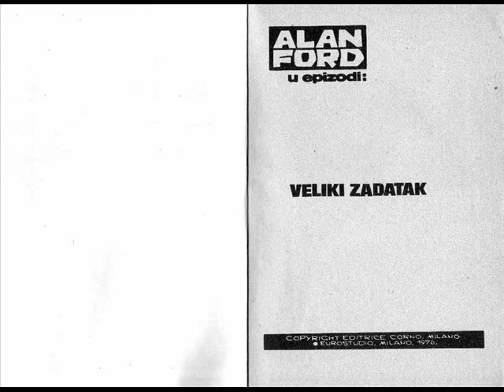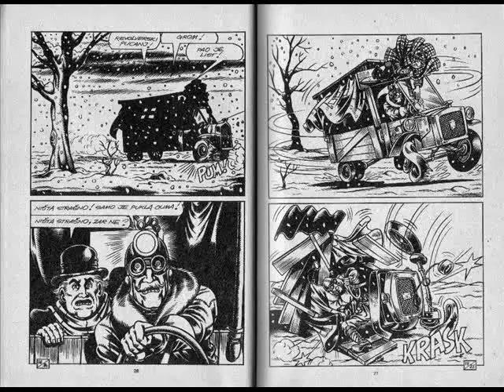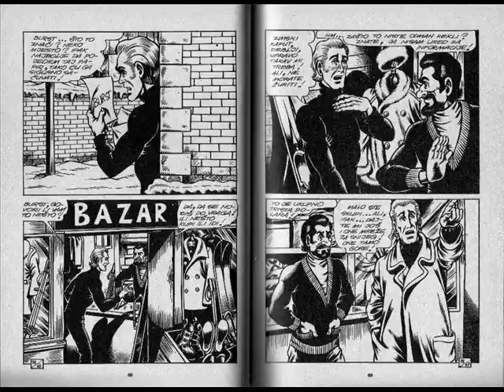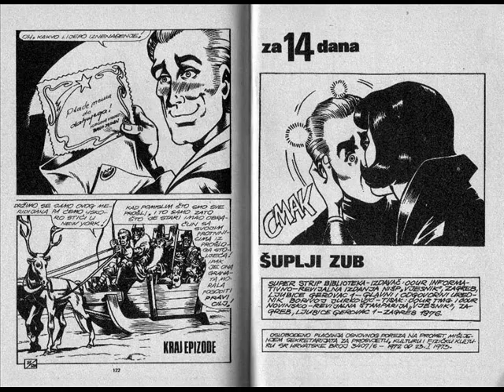Alan Ford - 078 - Veliki Zadatak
Naziv Originala: Una Missiva Importante
Tekst: Bunker
Crtez: Paolo Piffarerio
Broj Originala: 78 (Decembar 1975)